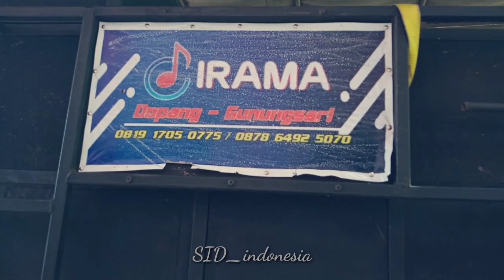Puing" kenangan Masa lalu [] Irama Dopang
irama dopang